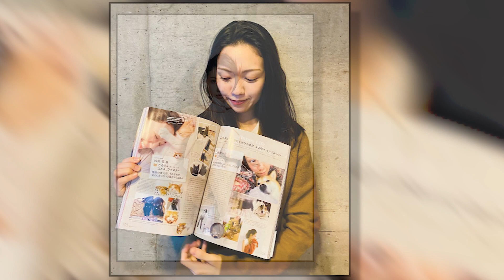【二階堂ふみ】ももくろファンだそうです・・・【Asian Beauty】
今回は二階堂ふみさんについてご紹介します。
ぜひ皆さん気になった方は下記をチェックしてみてください。

Let me introduce you to Nikaido Fumi.
If you are interested, please check it out.

引用
音声：VOICEVOX(四国めたん)
画像：上記参照